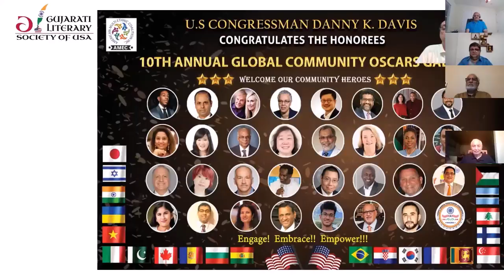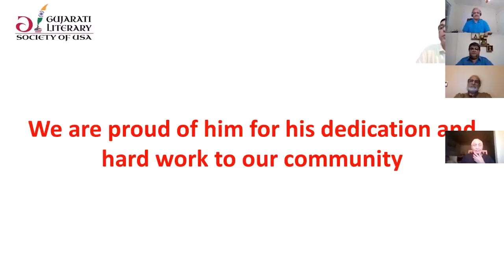સંભવામિ યુગે યુગે - ભદ્રાયુ વછરાજાનીનું Gujarati Literary Society of USA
Gujarati Literary Society of USA દ્વારા આયોજિત વિશેષ વ્યાખ્યાન
એક નવી જ કલ્પના::
યુગે યુગે શા માટે ?? સંભવામિ ક્ષણે ક્ષણે

Bhadrayu Vachhrajani